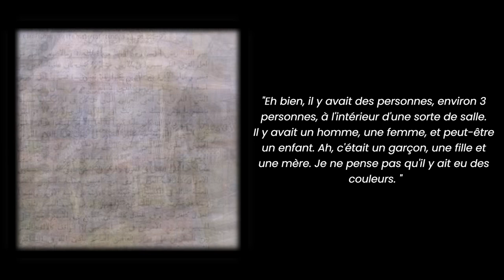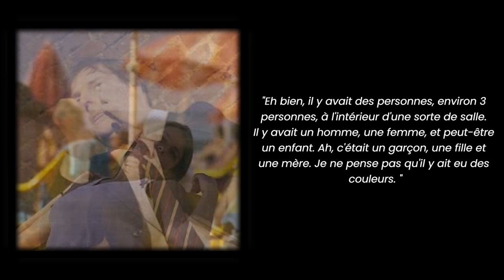Cette MACHINE Est Capable d'ENREGISTRER Tes REVES (en .mp4) !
Aujourd’hui on parle d’une incroyable machine capable d’enregistrer nos rêves au format .mp4 (made in Japan) !

    00:00 Chérie j’ai rétréci les gosses (la série)
    00:41 Mon enfance naïve
    01:10 Générique kawaii
    01:18 Deux types de rêveurs
    01:40 malaise ...
    02:04 Pourquoi cette injustice ?
    02:21 Quelques techniques pour t'aider !
    03:19 La Machine !!
    03:44 Tuto pour enregistrer tes rêves à la casa
    06:25 Regarder ton rêve en grand écran
    06:37 C'est le moment, t'es prêt ?
    07:00 Alors ? Pas mal, hein !
    07:25 L'espoir fait rêver ...
    07:53 Mon futur projet (besoin de ton aide)
    08:12 adios

🤝 Si tu veux soutenir la chaîne, tu as plusieurs options :
     2️⃣ Partager cette vidéo à des personnes susceptibles d’être intéressées